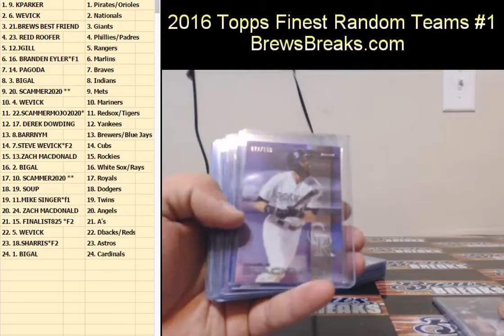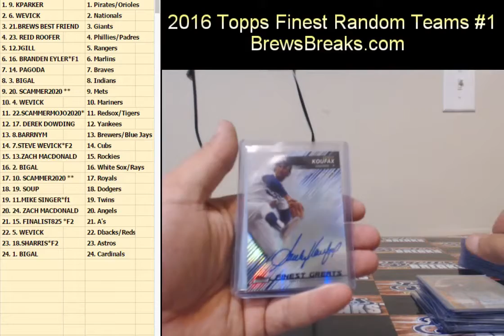2016 Topps Finest Baseball Random Teams #1 Hit Recap !!!!!!!